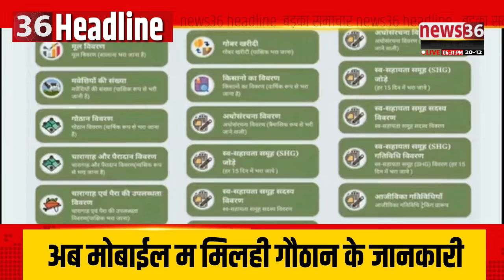छत्तीसगढ़ के दिनभर के बड़का समाचार ।। Headline ।। 20 दिसंबर 2021